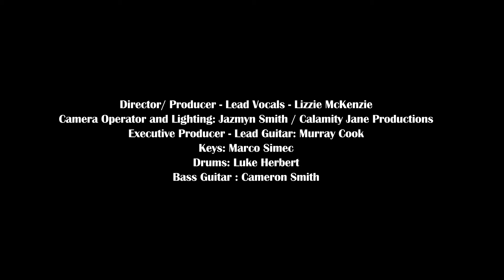The Soul Movers - "Smoke & Mirrors" (Official Music Video)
"Well the music biz is a real sick fizz and it's always been that way" say the lyrics of this homage to a world that constantly changes but likely, really never has!

Many artists are prepared to "sell their souls" for an official spot on the bill - and will walk over (or create!) dead bodies in their wake to get a glimpse at the fame and fortune promised by this, the ultimate temptress; never wanting to look at the downside that so many artists fall so steeply from.

Simultaneously, The Soul Movers re-confirm their passion for the pure and simple, joyful act of making-music. The collaborative, creative act of songwriting - with special, near-and-dear friends - who share similar musical sensibilities, the love of an art-form that reflects feelings about the world in such a unique, emotional "3D" fashion - the deep commitment to such an immediate, passionate communication form that can reach hearts and minds, lifts spirits and move bodies and souls.

That's what it's about - and will always be - for us "Soul Movers".

But we also have front row seats for a view of "the game" - and so we now like to comment on this our "music industry world view" too.

Lizzie and Murray xox